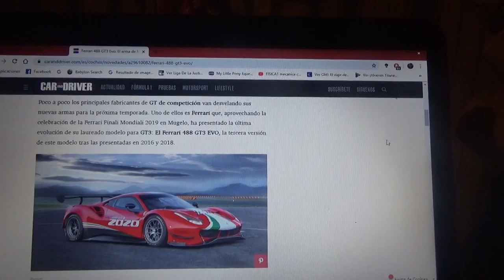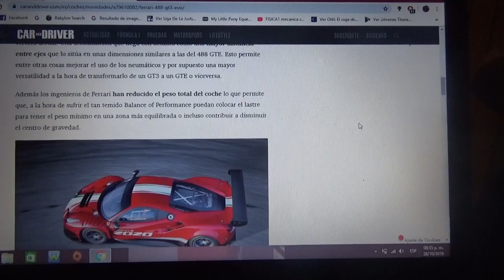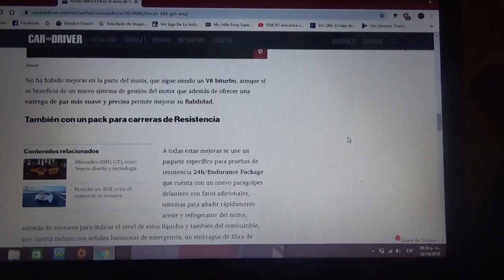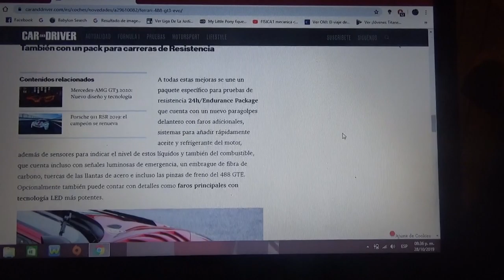Ferrari 488 GT3 EVO información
Aquí les hablo del nuevo auto de competición de la automotriz italiana de Maranello para el próximo año 2020 y será presentado en la edición 2019 del Ferrari Finali Mondial